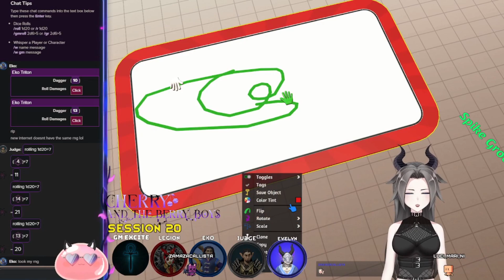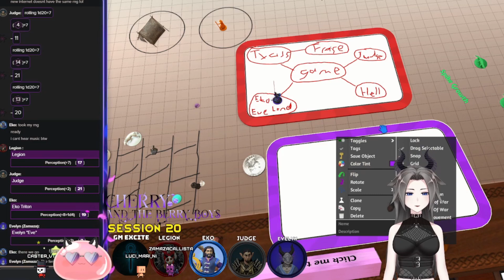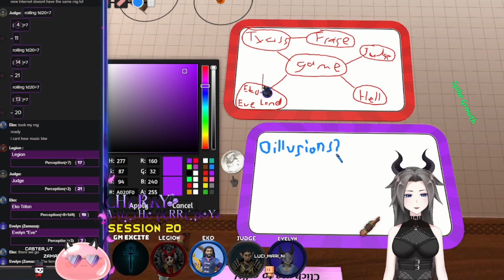Session 20 D&D Digital Tabletop The game! I Lost The Game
More RP and Freeport bound!